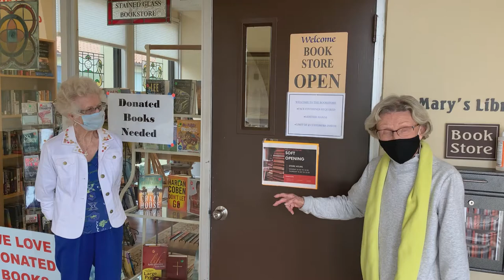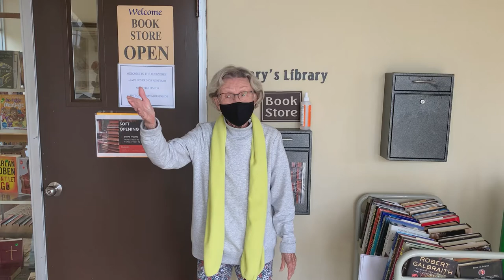T3T - Top 3 Things You Need To Know! Featuring: The St. Mary's Bookstore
T3T - Top 3 Things You Need To Know!
Featuring: The St. Mary's Bookstore